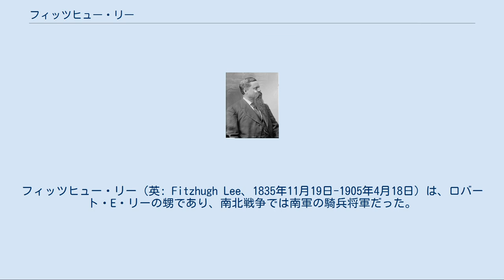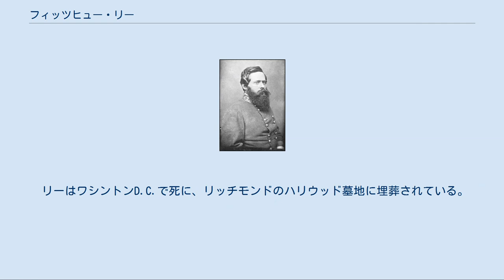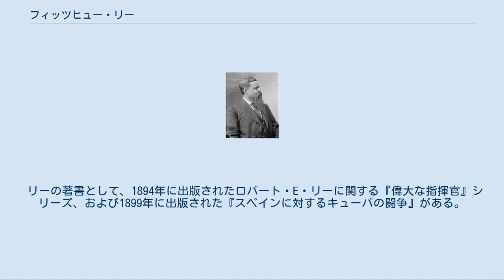フィッツヒュー・リー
フィッツヒュー・リー（英: Fitzhugh Lee、1835年11月19日-1905年4月18日）は、ロバート・E・リーの甥であり、南北戦争では南軍の騎兵将軍だった。
バージニア州知事、外交官および米西戦争でアメリカ陸軍の将軍を務めた。
 リーはバージニア州フェアファックス郡の「クレモント」で生まれた。
"ライトホース・ハリー"・リーの孫であり、ロバート・E・リーの甥だった。
父はシドニー・スミス・リーであり、日本に航海したペリー提督の下で艦長を務めており、後に海軍准将になった。
母アンナ・マリアはバージニア権利章典の起草者ジョージ・メイソンの孫娘であり、アメリカ合衆国上院議員ジェイムズ・マレイ・メイソンの姉妹だった。
リーは1856年に陸軍士官学校を卒業し、アルバート・ジョンストン大佐が指揮する第2アメリカ騎兵連隊の少尉に任官された。
叔父のロバート・E・リーはその連隊の中佐だった。
リーは騎兵士官としてテキサス州でコマンチ族に対する戦闘における勇敢な行動で頭角を現し、1859年、テキサスのネスカトゥンガにおける戦闘で重傷を負った。
1860年5月、ウェストポイント（陸軍士官学校）の騎兵教官に指名されたが、バージニア州がアメリカ合衆国から脱退したので、その職を辞した。
 南北戦争の時のリー将軍 リーは騎兵中尉として南軍に加わり、初めは第一次ブルランの戦いの時に、リチャード・イーウェル准将の参謀士官になった。
1861年8月に第1バージニア騎兵連隊の中佐に昇進し、J・E・B・スチュアート大佐の下に仕えた。
リーは1862年3月に連隊の大佐となり、7月24日には准将に昇進した。
北バージニア方面作戦の時に、騎兵を集中させるのに遅れて到着し、北軍の騎兵隊がスチュアートの作戦本部を襲撃して、その有名な羽飾り付きの帽子とマントを取るのを許してしまったことで悪評を買った。
しかし、その後に南軍がカトレツ駅を襲撃した時に北軍作戦本部のテントを奪い、ジョン・ポープ少将の制服を捕獲した。
リーはスチュアートが失くした帽子の埋め合わせにポープの上着を渡した。
 リーは1862年のメリーランド方面作戦で活躍し、サウス山の戦いから撤退する南軍歩兵隊を遮蔽し、アンティータムの戦いの前にシャープスバーグへ向かう北軍の進行を遅らせ、アンティータムの後でポトマック川を越えてバージニア州に戻る時も南軍を遮蔽した。
1863年3月17日、ケリーズフォードの戦いにおける騎兵戦でもうまく戦い、その400名の部隊で150名の北軍兵士と馬を捕獲し、自隊の損失は14名に留めた。
1863年5月、チャンセラーズヴィルの戦いではリーの偵察によって北軍右側面に「空白」があることを発見し、リーの騎兵隊が先導したストーンウォール・ジャクソン少将の側面攻撃を成功に導いた。
 チャンセラーズヴィルの後で、リーは猛烈なリューマチで行動できなくなり、重要な騎兵戦となったブランディ・ステーションの戦いを含み1ヶ月間戦闘に出られなかった。
ゲティスバーグ方面作戦の初期段階でスチュアートの行った北軍周辺の乗り回しには間に合って1個旅団を率い、カーライルの戦いでは重要な功績を挙げた。
ゲティスバーグの戦いでは、現在「東騎兵戦場」と呼ばれる所で騎兵戦を戦ったがうまくいかなかった。
スチュアートの報告書ではその指揮下でリー以外の士官には見るべきところが無かったと指摘しており、リーに付いては「この大陸でも最も洗練された騎兵指揮官の一人であり、十分に昇進に値する」とされていた。
リーは1863年8月3日に少将に昇進した。
 1864年のオーバーランド方面作戦とピーターズバーグ包囲戦では、スチュアートの下で常に師団長を務め、スチュアートの死後はウェイド・ハンプトン少将に仕えた。
ハンプトンはこの戦争の大半でリーと行動を共にした僚友であり、軍歴とその経験の豊かさによってスチュアートの後釜に昇格した。
当時周りで見ていた者はロバート・E・リーの甥がその役割を受けるものと皮肉を交えて予測する者がいた。
 ジュバル・アーリー中将が行った1864年のバレー方面作戦にリーも参加し、北軍フィリップ・シェリダン少将に対抗した。
9月19日のオペクォンの戦いでは、乗っていた馬が3頭も打たれ、リーも重傷を負った。
ハンプトン将軍がノースカロライナ州のジョセフ・ジョンストン将軍を...